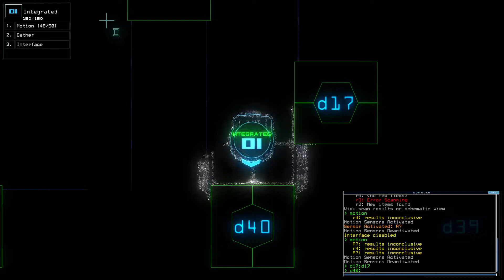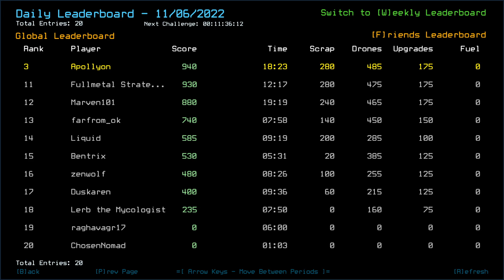Duskers Daily Challenge 2022-11-06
Mysterious infestations.